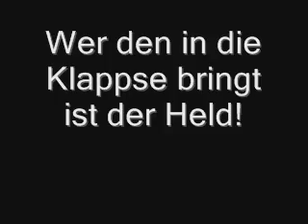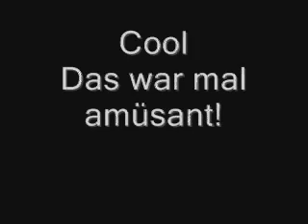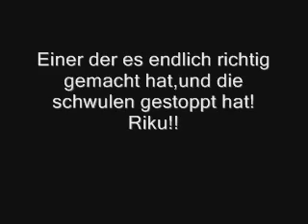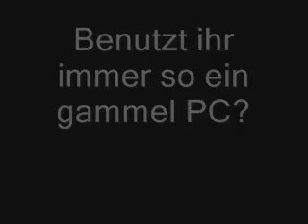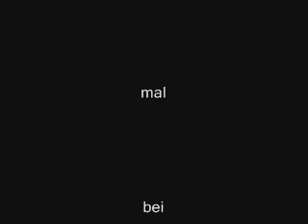Kingdom Hearts LoL5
Der lang erwarteten teil 5